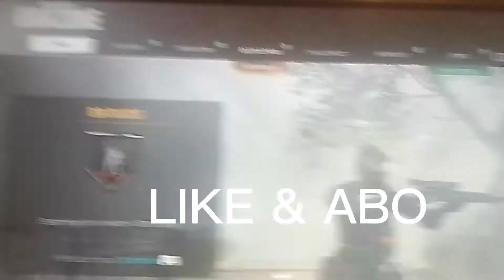VOLG tiny_tim_games op twith